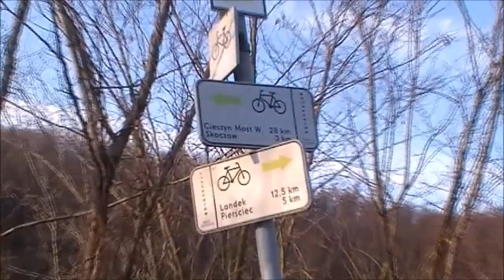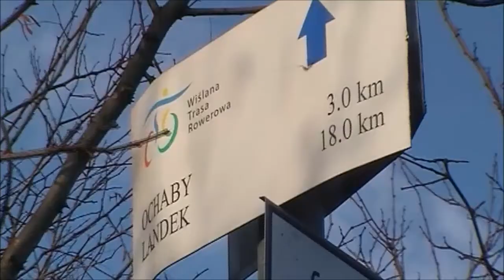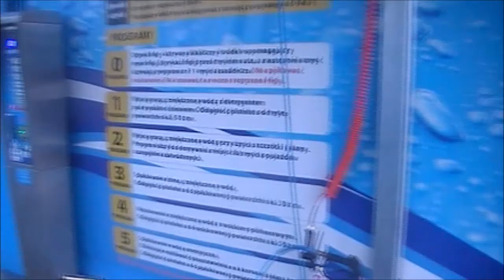Brenna 26 12 2017 80km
Wyprawa rowerowa do Brennej, która obyła się 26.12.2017 roku, czyli w święto św. Szczepana. Przejechałem dystans 80 km.